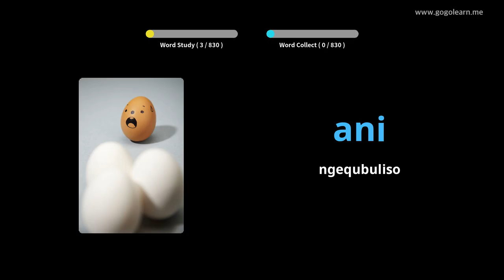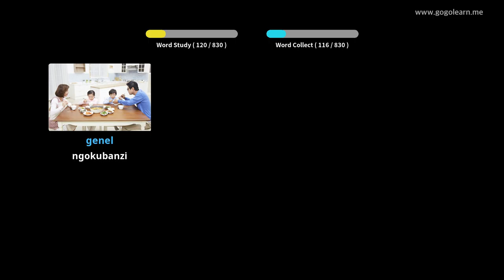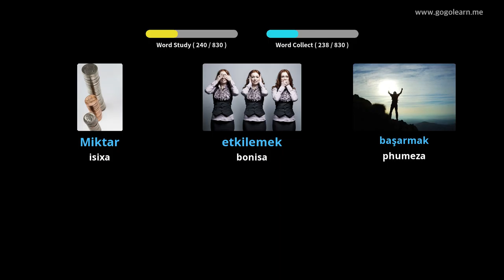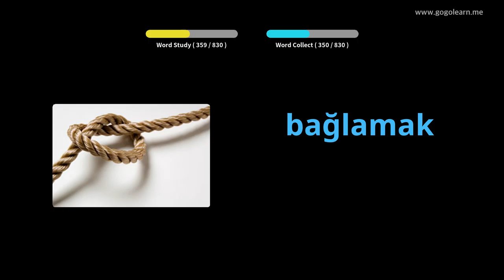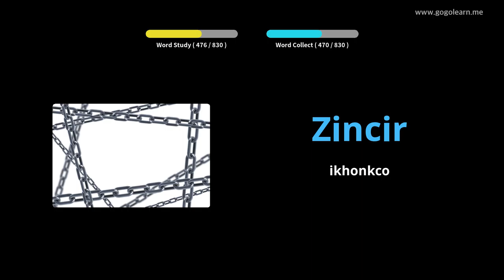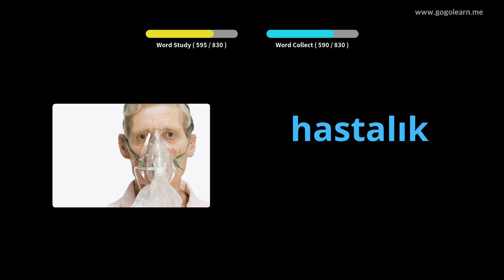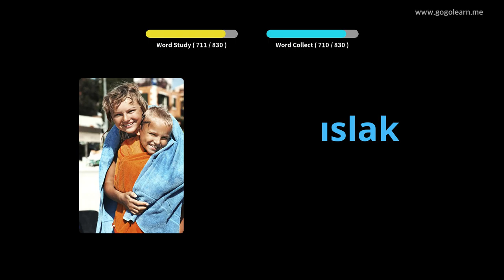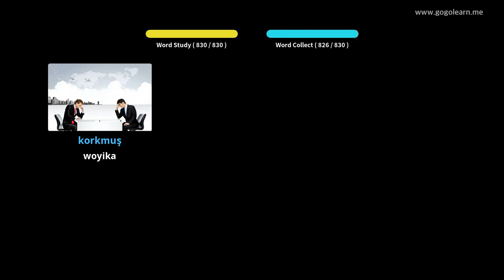Isigama saseTurkey Ukumamela ngelixa ulele | Golearn